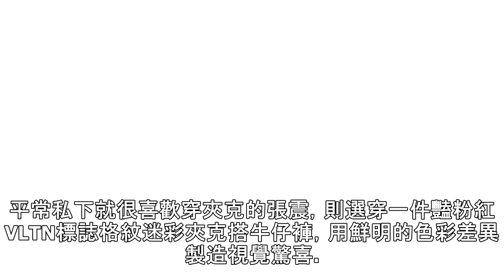劉以豪笑容太犯規！「德州燕尾服」帥度很驚人